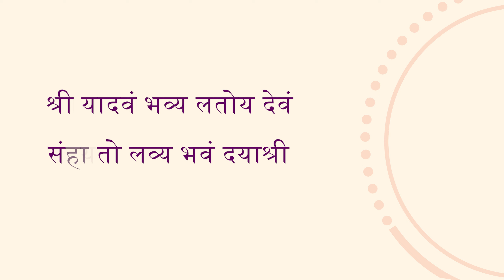Greatness of Sanskrit - Palindromes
The third in our series of videos on why Sanskrit, is our 'Devabhasha' and no other language can even come close to it. Watch and enjoy. Link to follow if you want to learn this great language from the best source Madras Sanskrit College